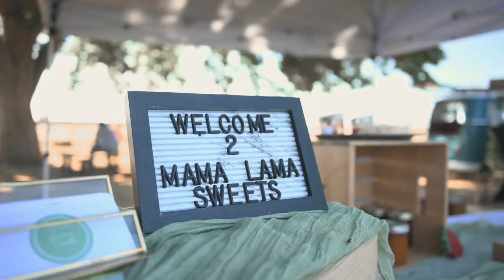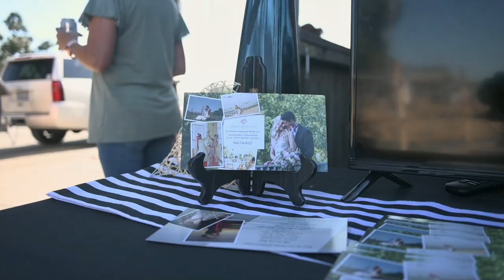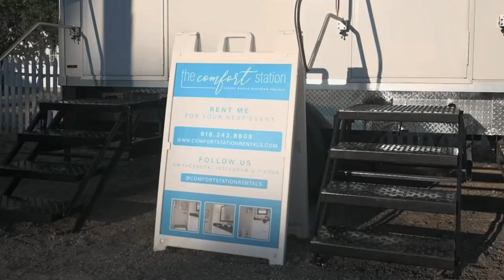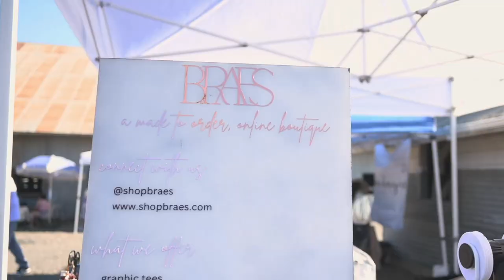The Pretty Penny Mobile Bar at Lone Wulff Ranch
The Pretty Penny Mobile Bar at Lone Wulff Ranch Small Business Event in Davis, California